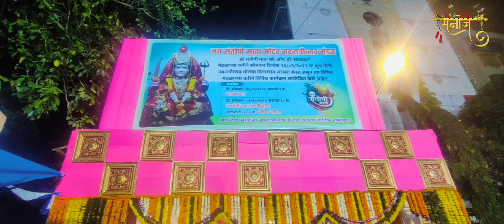Santoshi mata ustav mandal Mumbai Central | Navratri utsav 2022 | Malvat song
संतोषी माता मंदिर नवरात्रौत्सव मुंबई सेंट्रल मुंबई ४००००८
सन २०२

credit by
Album: Soyrik

Singer: Ajay Gogavale

Lyricist: Vaibhav Deshmukh

Star Cast: Ajay Gogavale